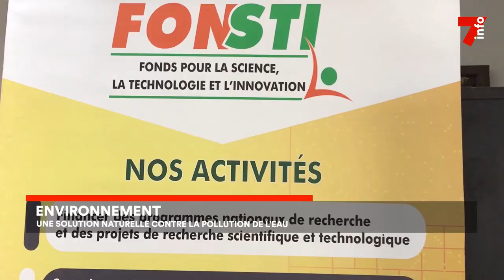Environnement : une solution naturelle pour la pollution de l'eau